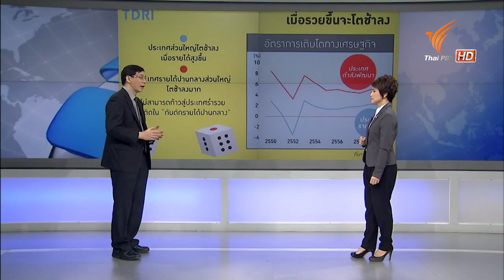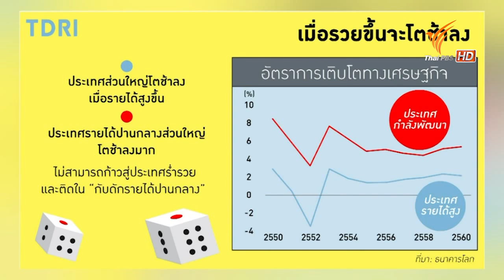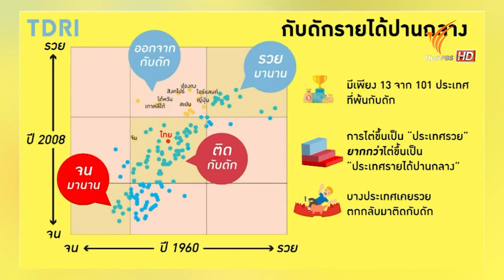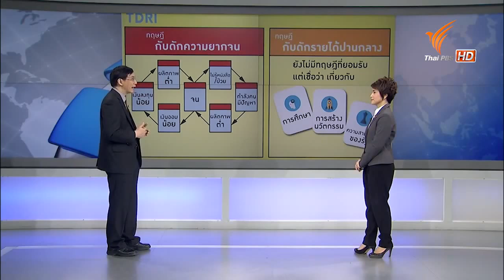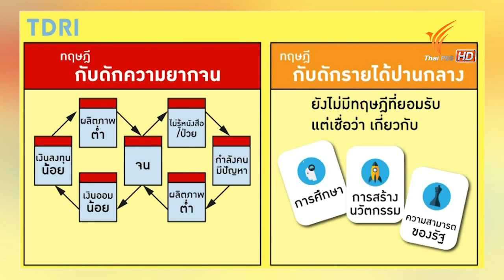คิดยกกำลัง 2 กับ COMMENTATORS 20 ปี ไทยติดหล่ม กลุ่มประเทศรายได้ปานกลาง 31 ส ค 58